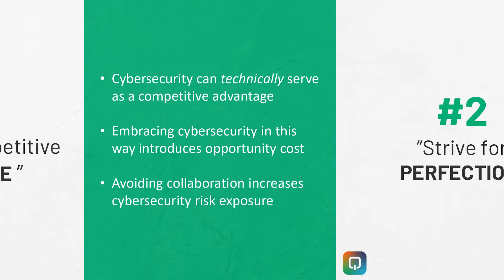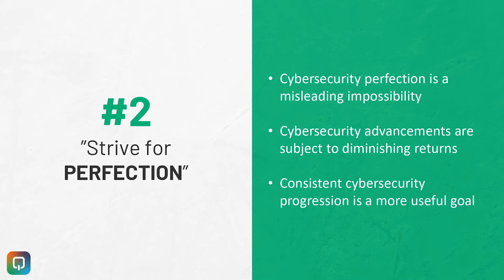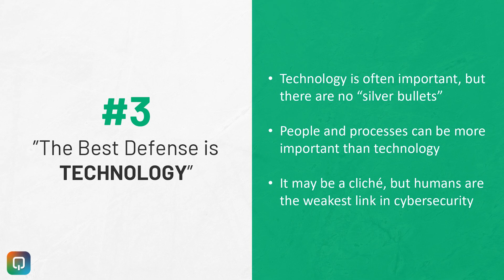TOP 3 Common Cybersecurity Program Misconceptions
Do you want to learn to build a cybersecurity program for your organization? In this video, we discuss the top 3 common cybersecurity program misconceptions!

CyberForce|Q is a force for good in the cyber realm.

We provide organizations with unique solutions to cybersecurity risk. We'll deliver strategic guidance and operational capability that combine to drive quantifiable cybersecurity program advancement.

Our services lines, Q|FRAME, SEQ|OPS, and H|SOC will help you quantify your security risk and then implement 24x7x365 real time monitoring.